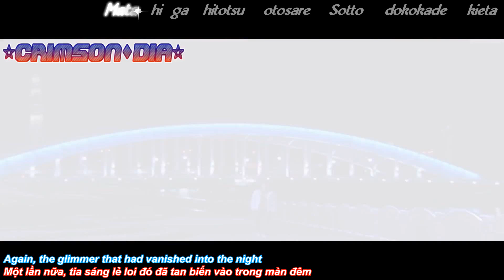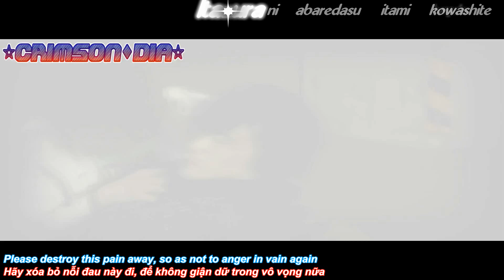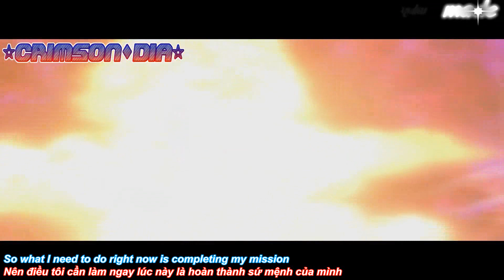[Vietsub MAD] Kamen Rider Mach - Hishoku no Sora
- Song: Hishoku no Sora (by Mami Kawada)
- Video: Crimson Dia
- Trans(Viet+Eng): Crimson Dia
- Sub+Timing+Enc: Crimson Dia
- Kara effect:  DiaNgucMau